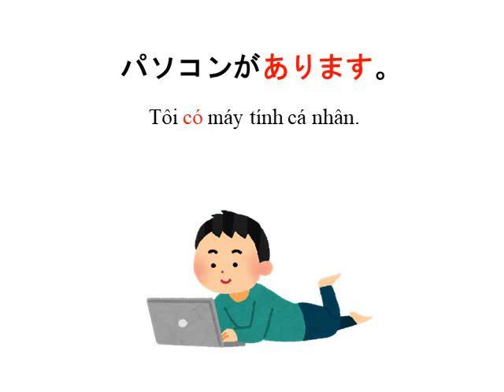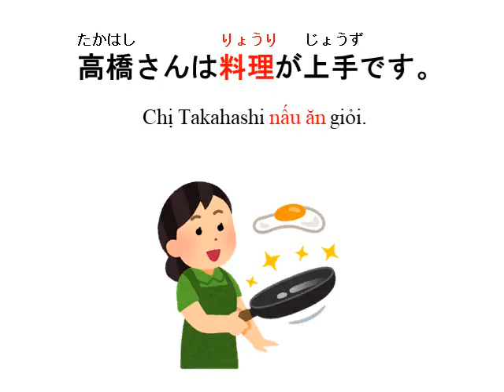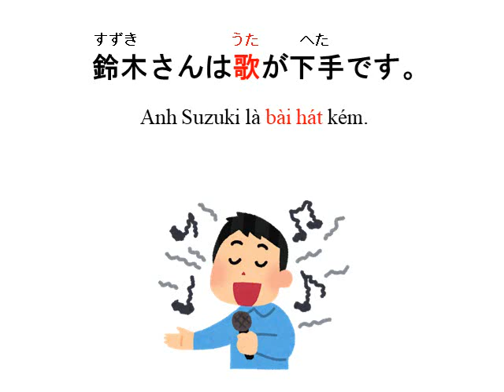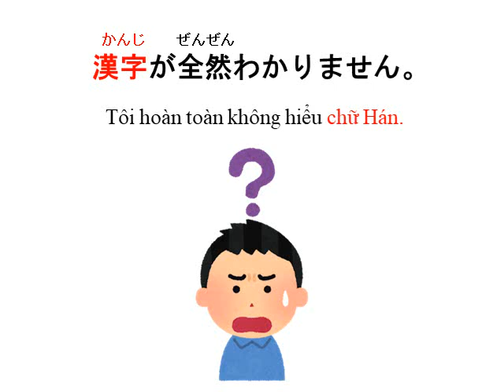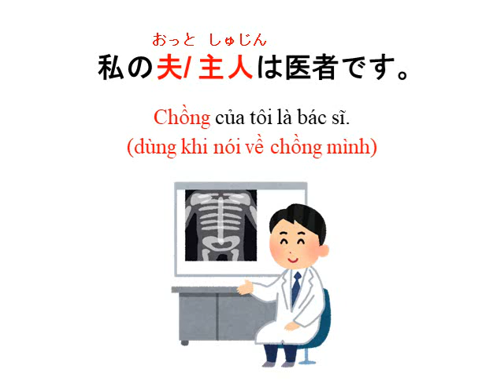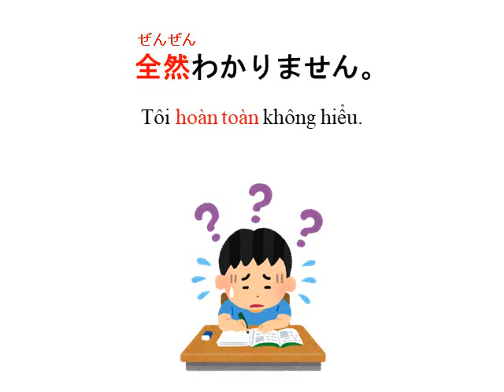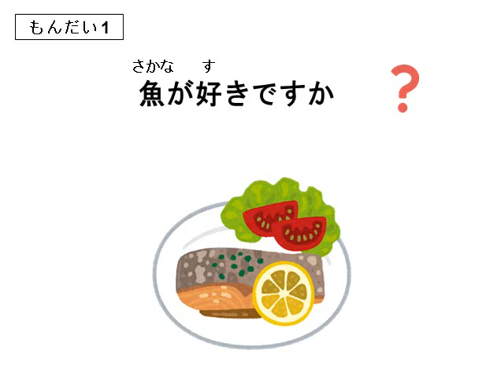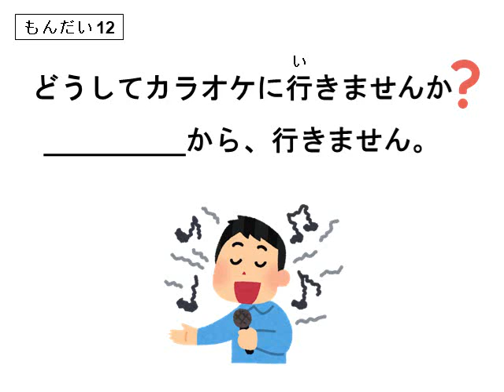TỪ VỰNG- BÀI 9 MINNA- LUYỆN NGHE NÓI